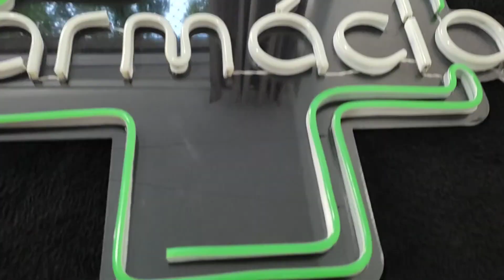Placa Led Neon Farmácia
Fabricação, montagem e venda de placas de led neon com base em acrilico ou ps Cristal

Somos uma empresa que trabalha com todos os tipos de equipamentos em led, paineis de led de todas as resoluções, placa de led, placa de led neon, fabricamos, damos manutenção e vendemos.